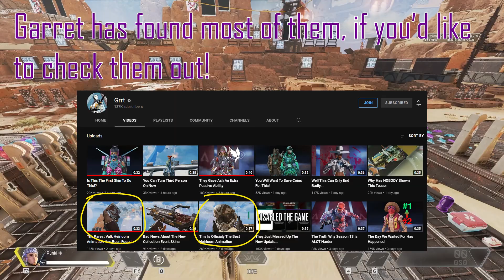Opening Apex Legends Latest Heirloom | Is this the best one yet?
In this video I open Valk's Heirloom! We take a look at my packs and the different aspects to the heirloom!
Hello everyone! In my latest video, tag along on this new form of content as I make questionable financial decisions and talk about Apex Legends latest content release!

Tracks - Dreams and All That